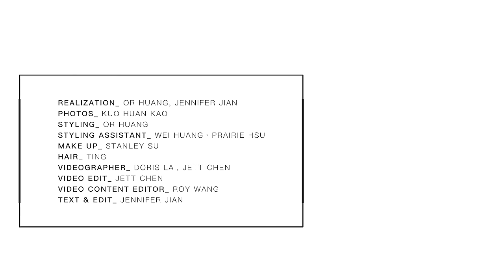郭婞淳訓練包裡除了東奧金牌，還有這一袋超珍貴！｜ELLE Taiwan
在場上看到美美的婞淳，其實私底下真的很注重保養跟彩妝！
看到她拿出金牌那一刻，內心還是超感動QQ
謝謝郭婞淳場上的努力與奮戰！